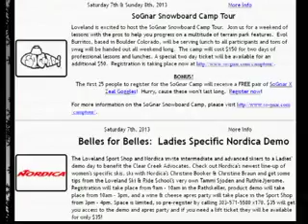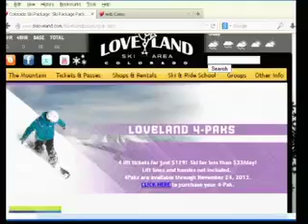Loveland 11 15 13